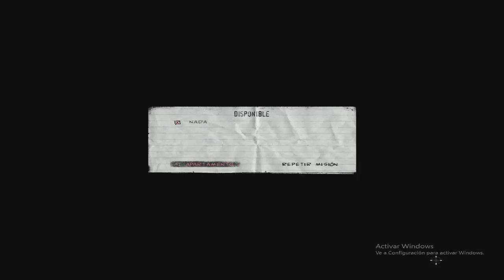The Punisher PC GamePlay Parte 2